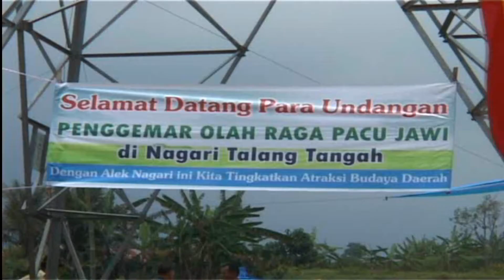Balapan Sapi "Pacu Jawi" Atraksi Budaya Masyarakat KabupatenTanah Datar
Balapan Sapi, pacu jawi, atau karapan sapi di Madura sudah jadi bagian dari budaya masyarakat Nagari 4 Kecamatan di Kabupaten Tanah Datar yakni, Kec.Sungai Tarab, Kec. Rambatan, Kec. Pariangan, dan Kec.Lima Kaum. Atraksi ini menjadi daya tarik berbagai wisatawan manca negara. Banyak juru foto yang mengabadikan iven atraksi pacu jawi ini sehinggga pacu jawi atau balapan sapi sangat dikenal karena menarik dan luar biasa dalam dunia pariwisata. Silahkan tonton video atraksi budaya ini hingga selesai.